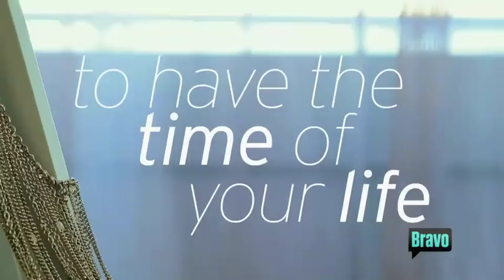Girlfriends' Guide To Divorce - Season 3 Trailer - Lisa Edelstein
Girlfriends' Guide to Divorce returns with its drama, comedy and super sexy scenes on Wednesday, Jan. 11 at 10 p.m. on Bravo.

With Lisa Edelstein, Retta, Alanna Ubach, Necar Zadegan, Beau Garrett, Paul Adelstein. Created by Marti Noxon.